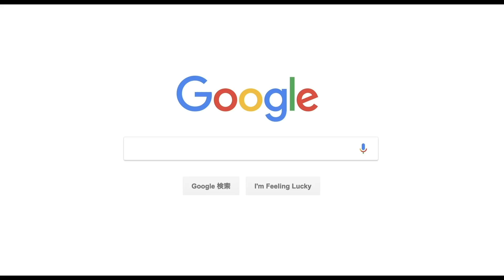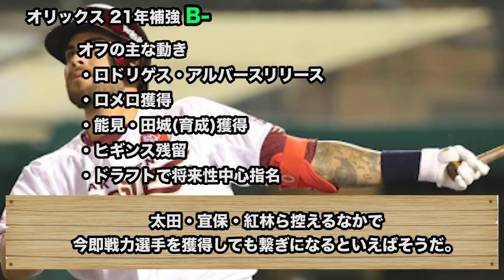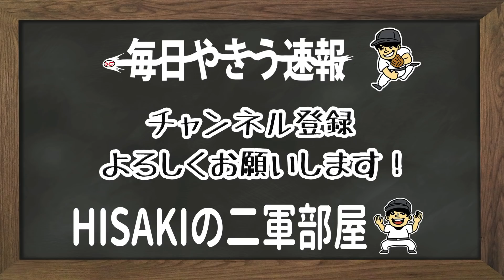【田中獲得で爆上げ】12球団の補強を徹底評価！【パリーグ編Part1】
2021年、まさかの田中の楽天復帰。
パリーグで大きな補強はなかったなかで、
各球団でどんな補強とドラフト指名があった？
チームの課題ポイントとマッチしていたかどうか。
また指名があっただけで満足していいかどうか...
12球団基準で検討、当初低い想定もあの人復帰で爆上げ(予定変更)